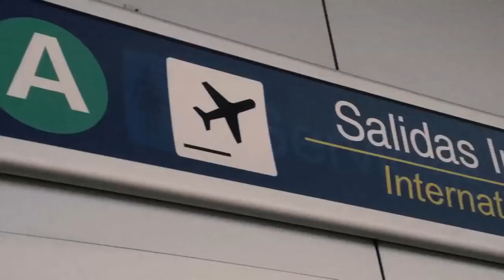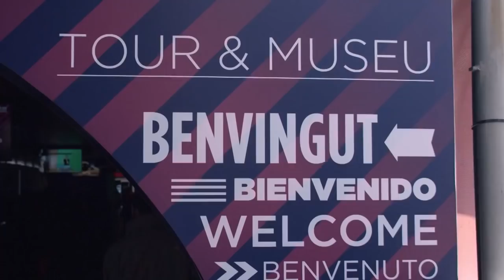Soñando con el Fútbol segunda parte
¡Finalmente la segunda parte de Soñando con el Fútbol!
Mirá este documental de Scotiabank en conjunto con National Geographic que se enfoca en la vida de 14 futbolistas jóvenes de 7 países, incluidos Sara y Sebastián ⚽️🇨🇷